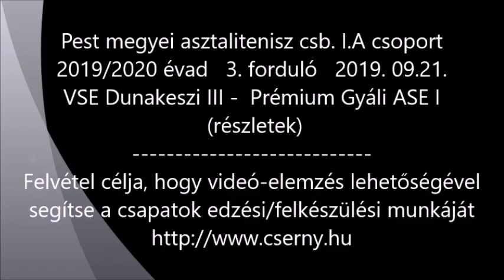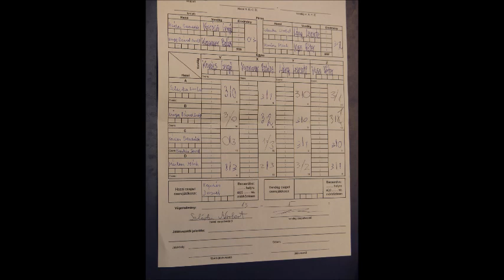dk3 gyal1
Pest megyei asztalitenisz csapatbajnokság 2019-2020
1.A csoport 3. forduló  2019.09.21
VSE Dunakeszi 3 - Prémium Gyáli ASE 1
részletek